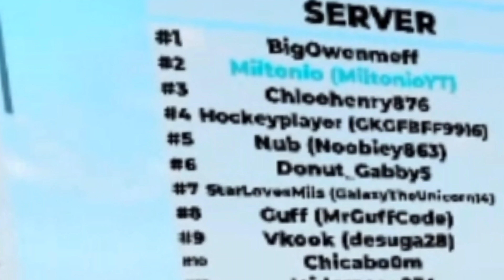EVERYONE WAS ON A RIOT ON PILFERING PIRATES! (Funniest Moments)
Miitonio goes back on Roblox only to find such chaos going on within Pilfering Pirates,  EVERYONE WAS ON A RIOT! How will Miitonio and his team of pirates survive this madness??

Hello, my name is Antonio Vidro, I'm just a 21 year dude filled with entertainment to share along with you all on this YouTube journey.